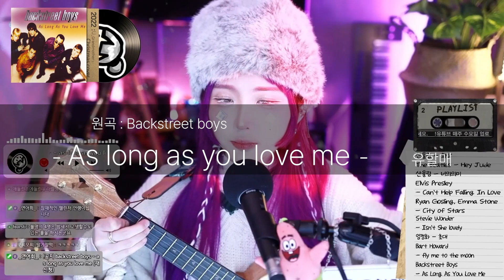🎺 라이브🎅🏻 크리마스캐롤 메들리🎄유할매